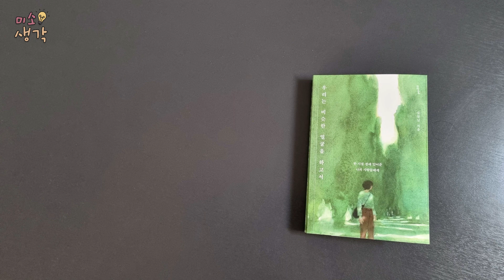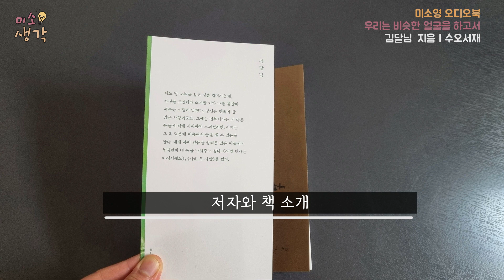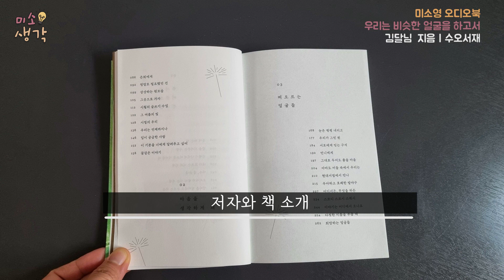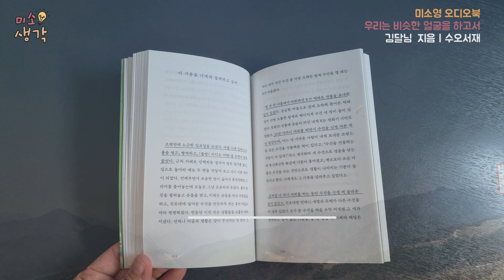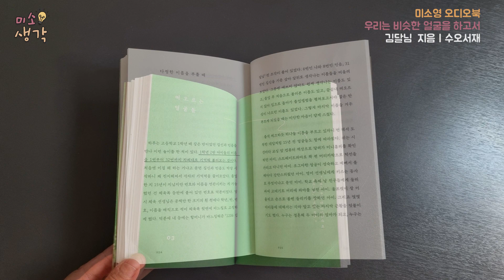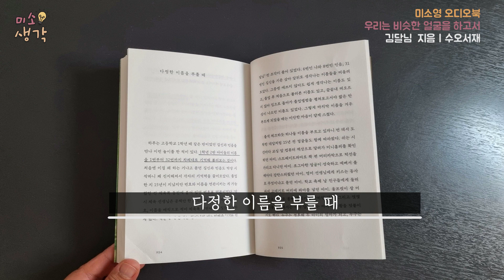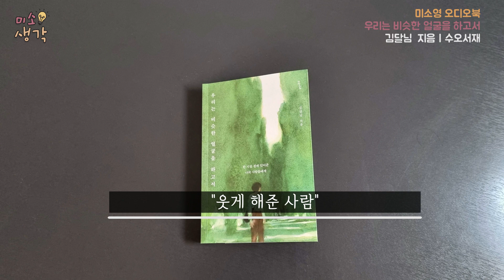우리는 비슷한 얼굴을 하고서 | 김달님 에세이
안녕하세요. 미소영입니다.

미소님들은 에세이를 자주 읽으시나요?
혹시 어떤 마음일 때 에세이 책을 찾으시나요?
저는 평소에는 에세이 책의 내용이 잘 눈에 들어오지 않아요.
그런데 문득 문득 생각하지 않고 편안하게 책을 읽고 싶다.
책은 읽고 싶은데 정리를 하고 싶지 않을 때
내 감정을 편안하게 토닥이고 싶을 때

저는 그럴 때 에세이 책을 찾게 됩니다.

오늘 소개 시켜드릴 책은 딱 내 감정을 편안하게 토닥이고 싶을 때
읽어보시면 좋을 책입니다.
제목은 [우리는 비슷한 얼굴을 하고서] 저자는 김달님 님입니다.

[책의 차례]
01 무사히 이곳으로 건너왔음으로
02 마음을 생각하게 돼
03 떠오르는 얼굴들

제목 : 우리는 비슷한 얼굴을 하고서
저자 : 김달님
출판사 : 수오서재